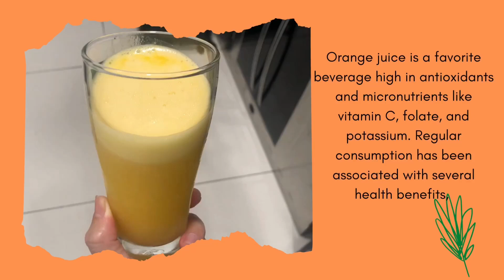HOW TO MAKE A FRESH FRUIT ORANGE JUICE